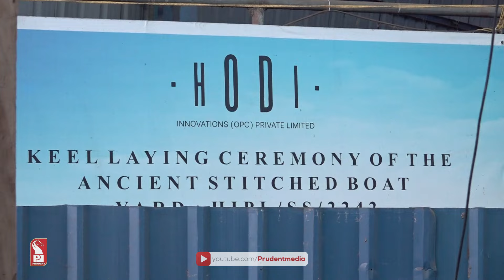Revitalizing Ancient Indian Shipbuilding in Goa | Prudent | 030824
In Goa's Divar island, the Ancient Stitched Ship Project is reviving ancient Indian shipbuilding techniques. Spearheaded by master shipwright Babu Shankaran & Prathamesh Dandekar of Hodi Innovations, with guidance from Prathamesh's father, Ratnakar Dandekar, this initiative is a collaboration between the Ministry of Culture & he Indian Navy. The project, conceived by Sanjeev Sanyal, is a significant national endeavor, proudly hosted in Goa.